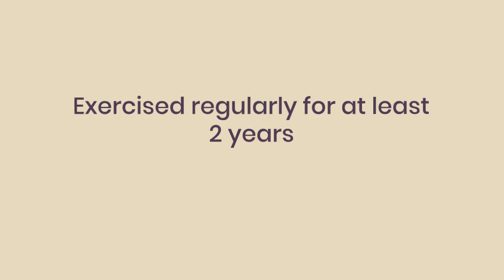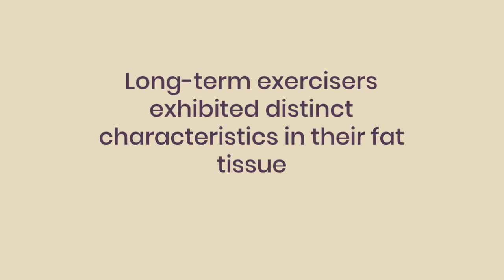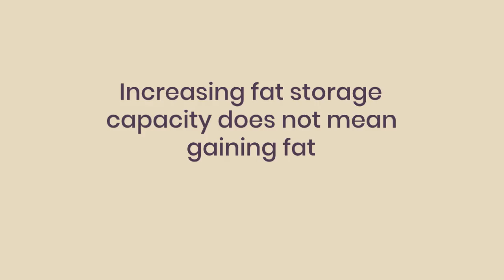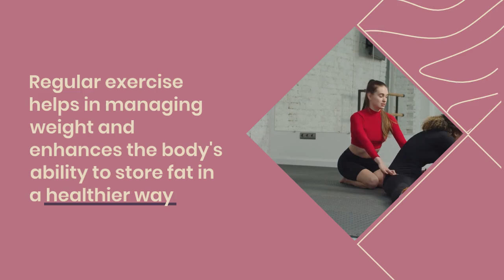Long-Term Exercisers Have Healthier Belly Fat, Study Shows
+ Research Context:
A new study from the University of Michigan reveals that people with obesity who engage in long-term exercise develop healthier belly fat tissue compared to non-exercisers. The research team found that regular exercise enhances the body’s ability to store fat more effectively in subcutaneous fat, potentially preventing fat accumulation in harmful areas like around organs.

+ Research Process:
To explore the long-term effects of exercise on fat tissue, researchers analyzed two groups of adults with obesity. One group consisted of 16 individuals who had been exercising regularly for at least four times a week over two years, with an average of 11 years of consistent exercise. The second group of 16 participants had never exercised regularly but matched in factors such as body fat mass, weight, and sex.

The team took samples of subcutaneous belly fat from both groups to observe differences in tissue structure and biology. Additionally, they grew fat tissue in the lab from cells collected from the participants to study fat storage capacity.

+ Key Findings:
The findings showed that the exercisers’ fat tissue had several beneficial characteristics, including more blood vessels, mitochondria, and proteins that aid in fat storage and metabolism. The exercisers also had less inflammation and lower amounts of collagen, which can hinder metabolic processes. These differences suggest that long-term exercise helps the body store fat in a healthier manner.

Storing fat in subcutaneous tissue — just under the skin — is considered healthier than storing it around organs or within organs, such as the liver or heart. This can potentially lower the risk of developing conditions like nonalcoholic fatty liver disease, which is becoming increasingly common in people with obesity.

+ Conclusion:
The study highlights the long-term benefits of regular exercise on fat tissue health. While further research is needed, the results suggest that exercise not only helps burn calories but also improves the body’s ability to store fat in healthier locations, reducing the risk of fat-related diseases. Future studies will investigate the specific types of exercise that may yield the best results and examine other potential health differences between exercisers and non-exercisers.